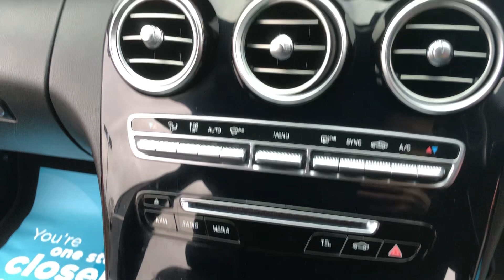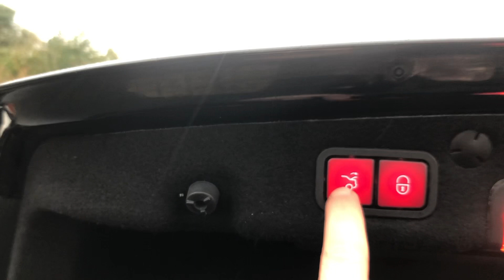Mercedes-Benz C Class AMG Saloon C220 Bluetec